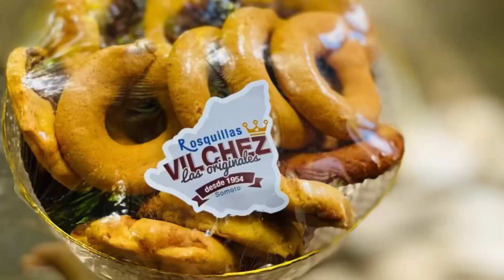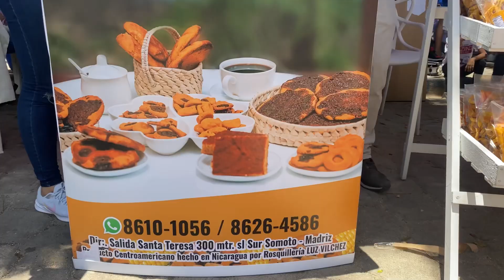Exitosa la XIII Edición del Festival de las Rosquillas en Madriz.